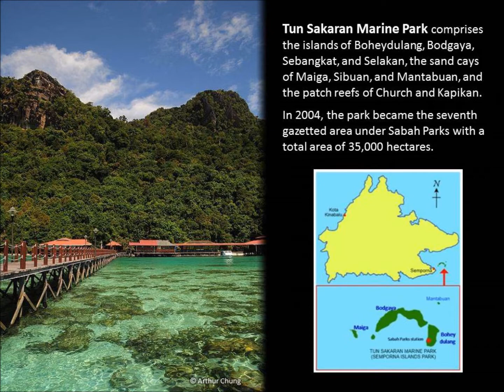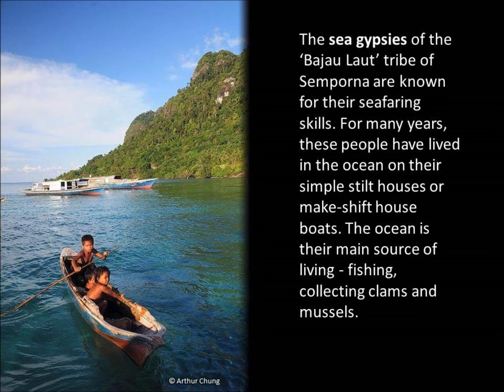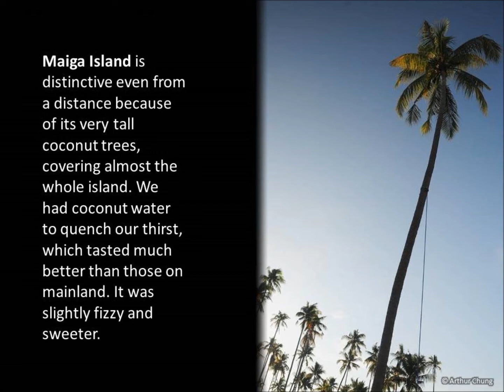Tun Sakaran Marine Park, Semporna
The Park is also known as Bohey Dulang Islands, located in Semporna, Sabah. These images were taken in 2012 during the Sabah Society Sandakan fieldtrip, led by Cede Prudente.